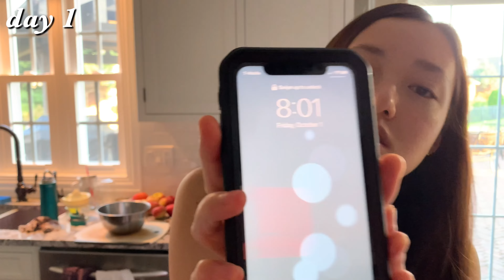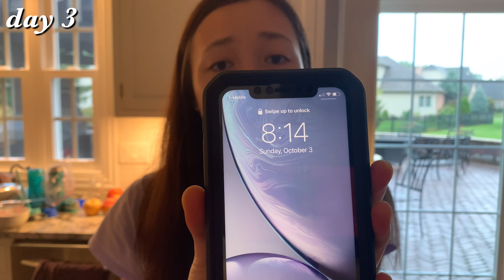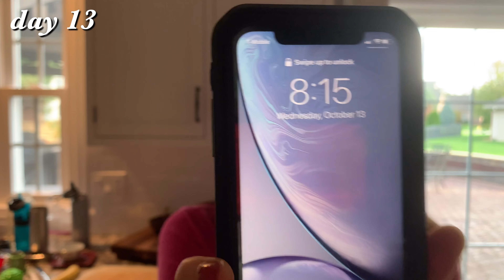Teen Drinks Celery Juice EVERY DAY for 30 Days!! | CELERY JUICE CHALLENGE | Results & Thoughts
See what happens when I drink celery juice for 30 days! Enjoy!

Thank you so much for your support! Just a huge shout out to all my viewers in general.

If you have any video ideas, please leave them in the comments! I would love to hear what you guys have to say!

Love ya!
-Elsah

If you’re reading this, COMMENT “glowing green juice” in the comments!